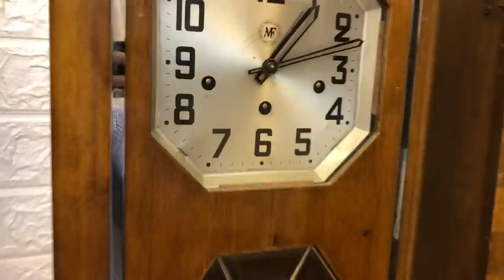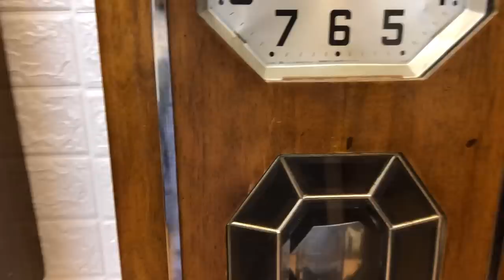Đồng Hồ MF 10 Côn Chơi Bản Nhạc ETIENNE Hay - VangVong.com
Mặt bát giác đứng
10 côn chơi bản nhạc thánh ca ETIENNE
Vỏ thùng dài hình chữ nhật
Kính rào 6 mảnh
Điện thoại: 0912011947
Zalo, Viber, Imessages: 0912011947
Địa chỉ: Ngõ 78 Đường Kim Giang, Hà Nội
Chuyên đồng hồ cổ : VangVong.com